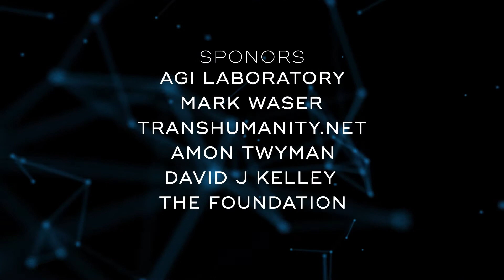Episode 45 - Google Helping Build Pentagon War Machine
In this edition, the top news starts with:

More overhyping as General AI of what is really a narrow AI with a minor improvement in machine learning and vision processing out of Maryland